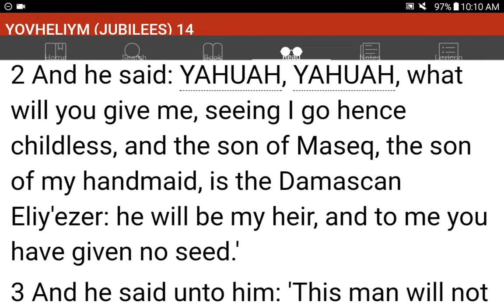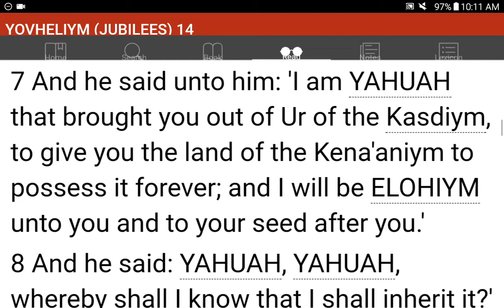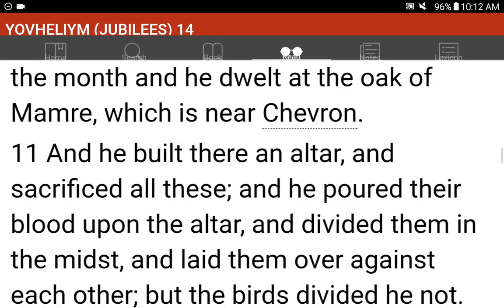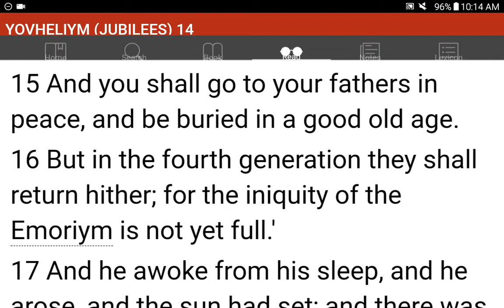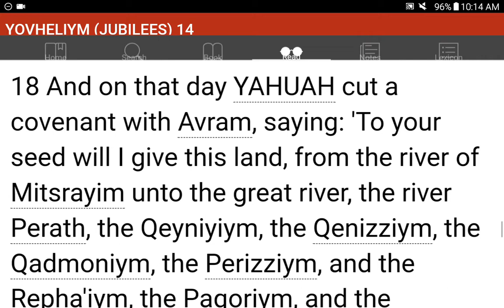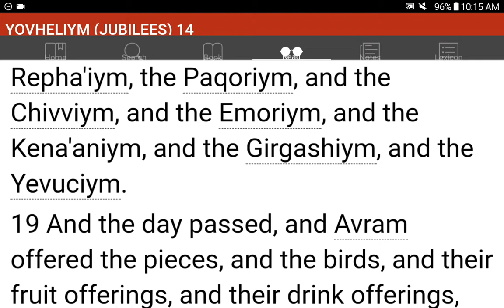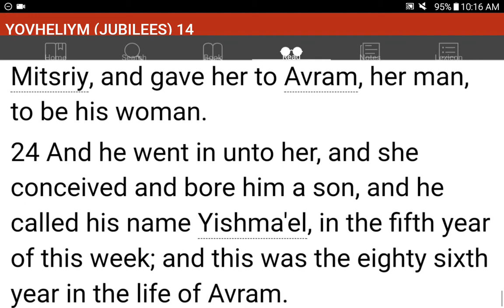💜h?™ "What's the MOST HELPFUL & SIMPLEST WAY that WORKS?"™ GIVE 1P/Month NOW! GCash